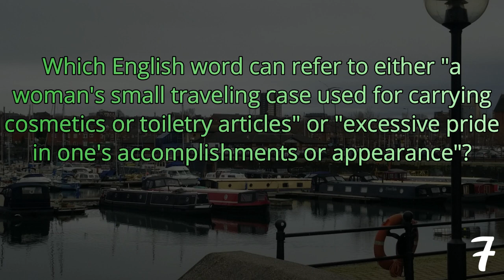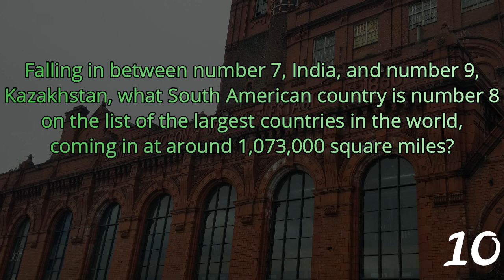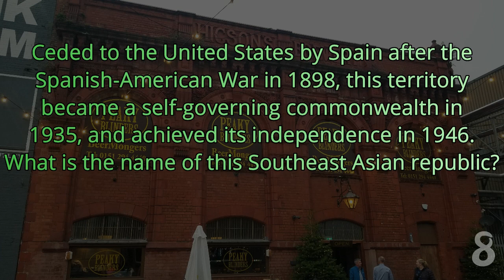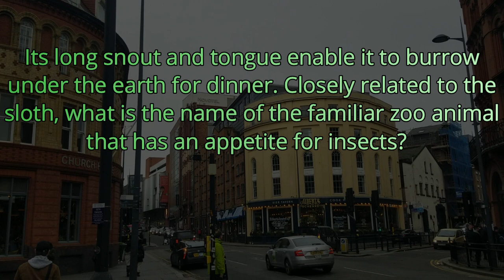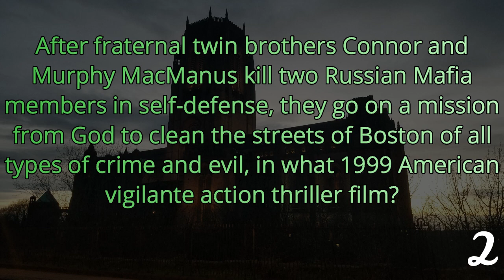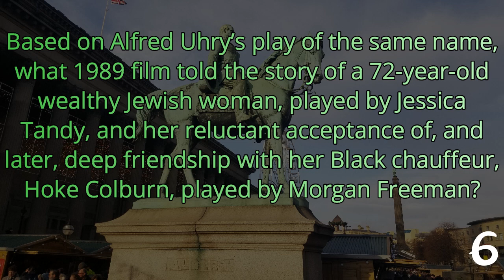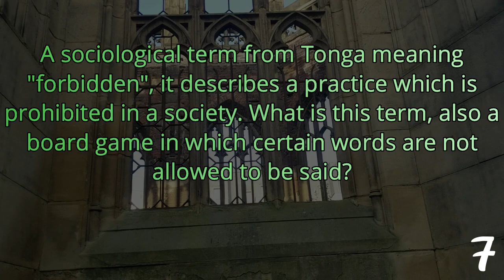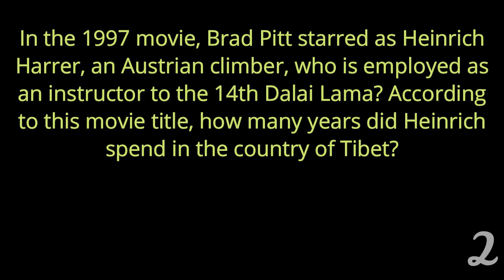DAY 201 - 21 Question Random Knowledge Quiz - 365-Day Trivia Road Trip (ROAD TRIpVIA- Episode 1220)